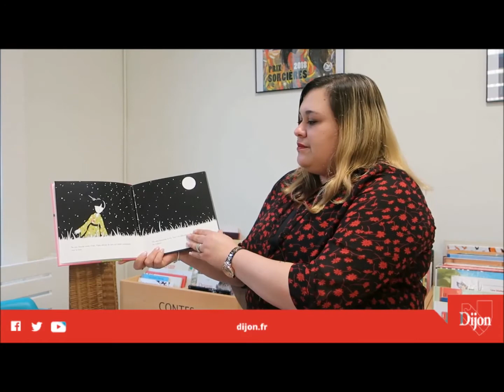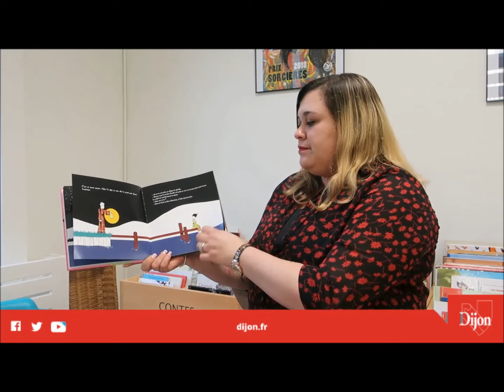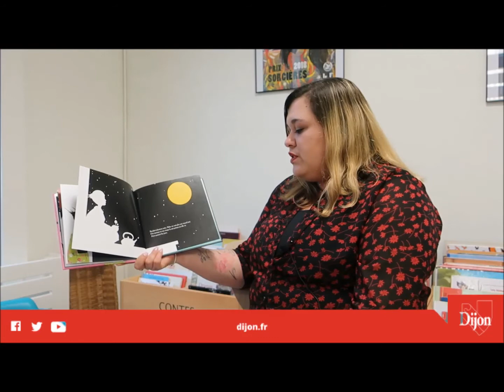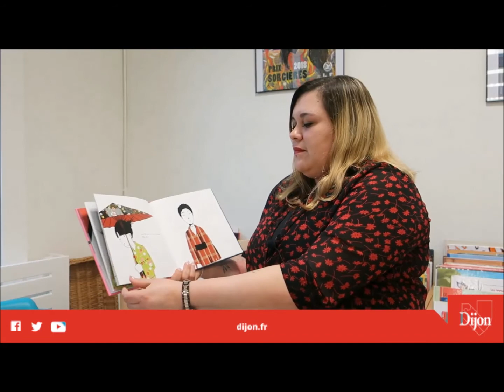Lecture "Akiko l'amoureuse"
L’équipe de la Bibliothèque Municipale de Dijon vous présente “Akiko, l'amoureuse”, d’Antoine Guilloppé, disponible aux éditions Picquier et lu par les bibliothécaires.

Auteur(s) : GUILLOPPÉ Antoine
Illustrateur(s) : GUILLOPPÉ Antoine
Date de parution : septembre 2008

Résumé de l'éditeur :
Akiko n’a pas peur du noir et elle aime bien se promener la nuit au bord du lac. C’est là qu’elle rencontre Takiji qui, lui, a peur du soleil ! Le petit garçon est persuadé que la sorcière lui a jeté un sort et que les rayons du soleil le transformeraient en pierre. Avec l’aide de ses amis les oiseaux et les renards de la forêt, Akiko va lui venir en aide. Car seul l’amour de quelqu’un pourra faire oublier sa peur à Takiji et lui redonner confiance.

Cette lecture peut vous permettre de trouver l’inspiration  pour la création de vos haïkus.

Les albums sont, bien entendu, disponibles dans les bibliothèques de la ville de Dijon.